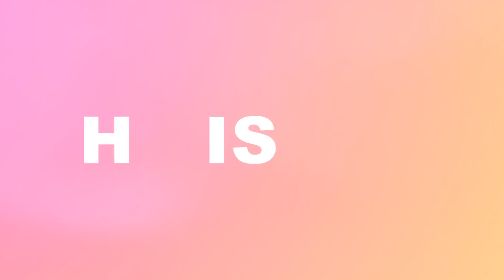EX-BOYFRIEND: How to get back together with your Ex Boyfriend | 10 Steps to get him |How I Do Things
Hey Gorgeous, I've been there before... He broke up with you but you're not ready to call it quits, you don't want to say goodbye to that relationship, you want to get back together with him.

A break up can send your reeling, it can get you in a hole that makes it difficult to see clearly. Breakups aren't cute but it gets worse when you break up with someone that you still love, someone that you saw a future with. It's heartbreaking.

So how do we get him back? I don't like playing games, I want to be straight with him. But there is always that possibility that hey may say no. Then what?

All this revealed in the video.

Kopano